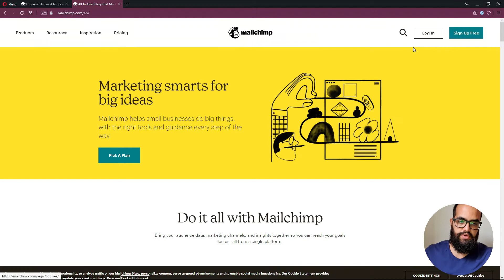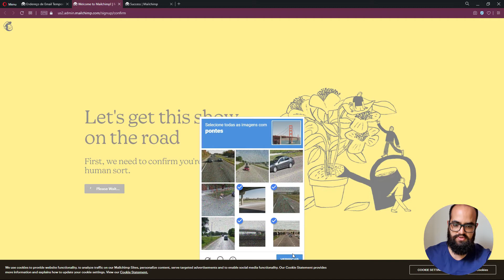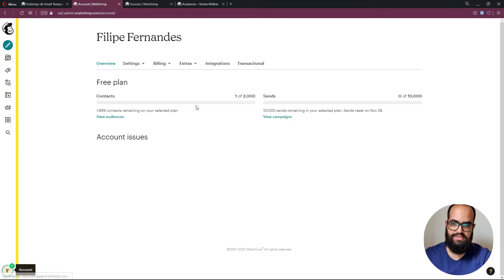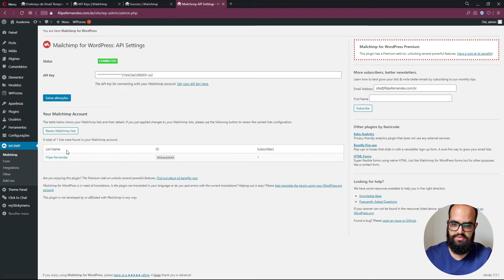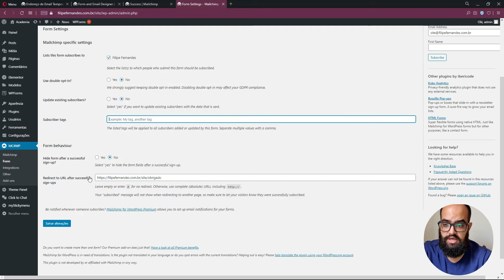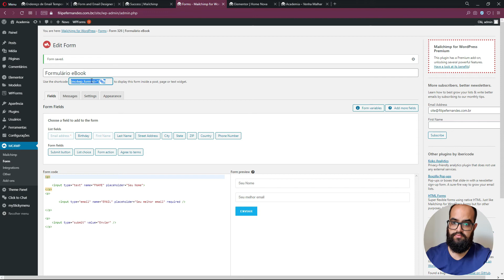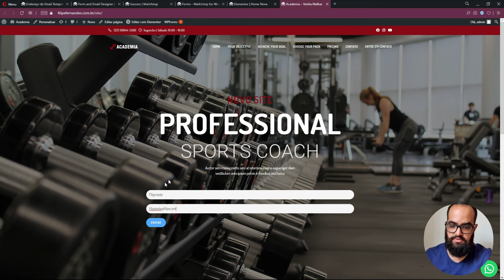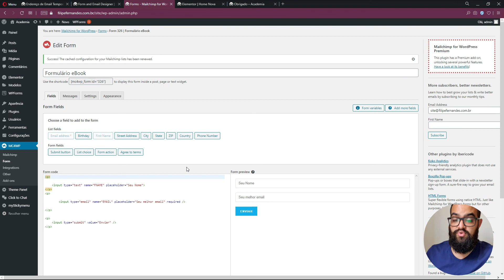Como integrar o Mailchimp ao Elementor Free (Passo a Passo)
Como integrar o Mailchimp ao Elementor Free

Você que chegou nesse vídeo estava procurando:
 - Como Configurar o Mailchimp ao Elementor
 - Integrar Mailchimp no Elementor
 - Email Marketing

Fica na paz,

Filipe Fernandes
Especialista em Wordpress